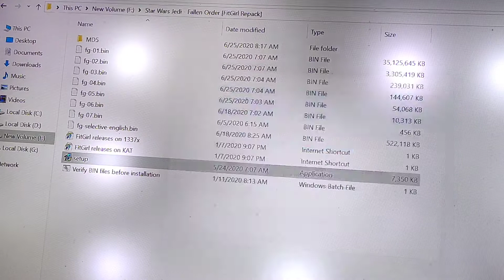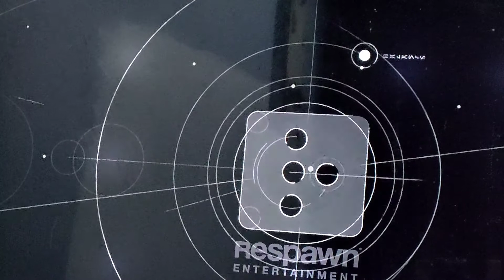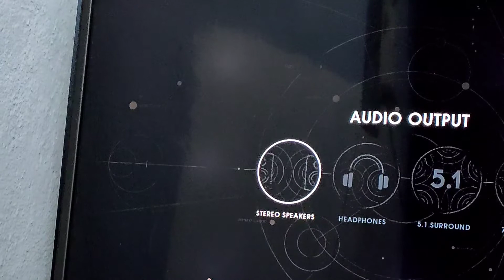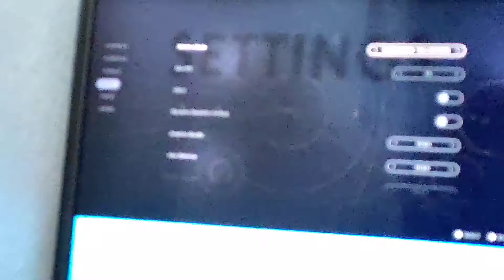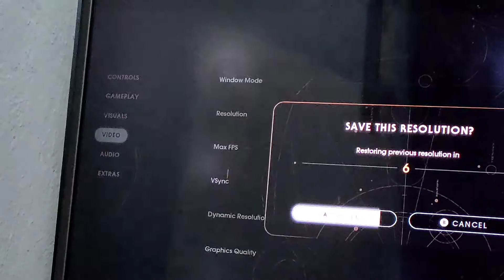Star Wars Jedi: Fallen order Wikipedia Gameplay PS4,Pc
Star Wars Jedi Fallen order Wikipedia Gameplay

Sehat